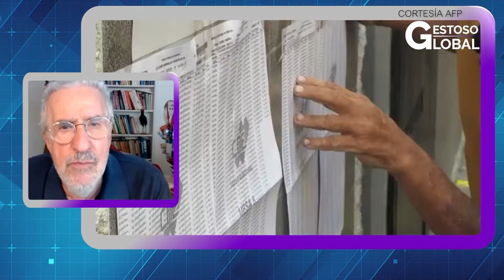GESTOSO GLOBAL. PROGRAMA DEL 28 DE NOVIEMBRE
El periodista Jorge Gestoso conversó con el politólogo y sociólogo, Atilio Boron, sobre ¿CUÁL ES EL PANORAMA RUMBO A LA 2da. VUELTA EN CHILE?